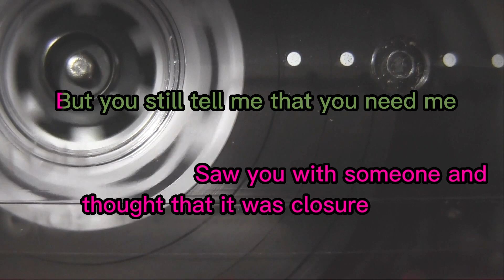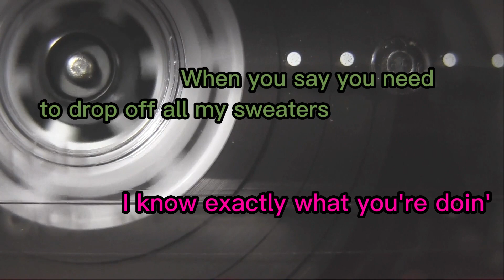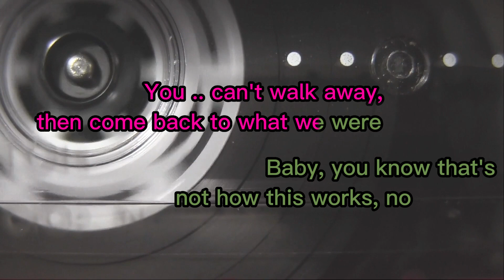That's Not How This Works by Charlie Puth feat Dan + Shay (Karaoke Version with Backup Vocal)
From his latest single collaborated with Dan + Shay.

Assistant Mixing Engineer: Anthony Vilchis, Trey Station & Zach Pereyra
Drums: Aaron Sterling

Enjoy x.